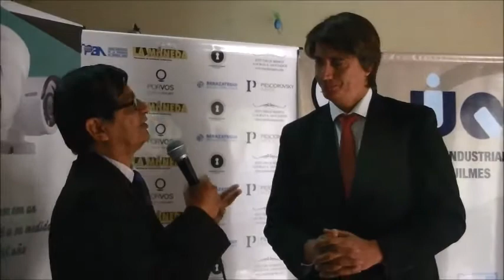ENTREVISTA A ANDRES PIESCIOROVSKY. MyS INGENIERIA T.V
ENTREVISTA BRINDADA EN LA JORNADA ORGANIZADA POR EL PERIODISTA FERNANDO CACERES A ANDRES PIESCIOROVSKY, ABOGADO EGRESADO DE LA FACULTAD DE DERECHO DE LA UNIVERSIDAD CATÓLICA DE LA PLATA. REALIZO MÁSTER DE DERECHO EMPRESARIO EN LA UNIVERSIDAD AUSTRAL